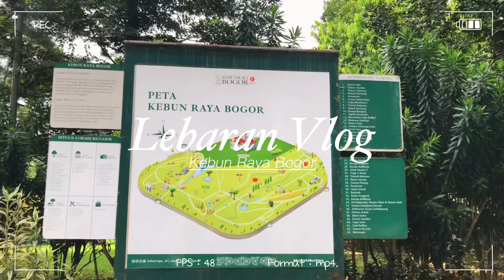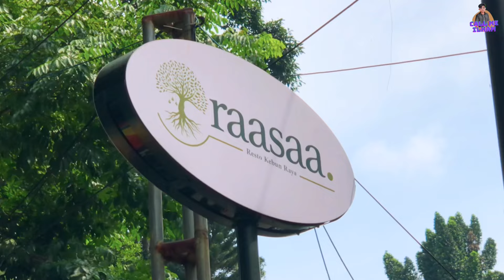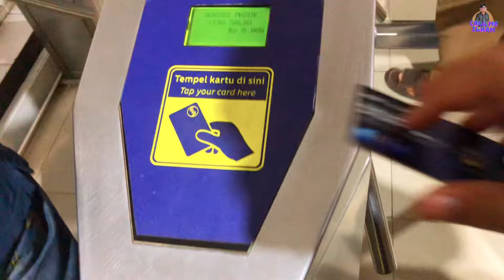Lebaran vlog | going to Kebun Raya Bogor 🌳, playing scooter with friends 🛴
Haiii..
Selamat datang di another my vlog. Di vlog lebaran ini aku pergi bersama teman-teman ku ke Kebun Raya Bogor. Disana kita menikmati indah nya pemandangan alam dan kami bermain skuter listrik. Kami berangkat pagi dari stasiun Tanjuk Priok dan transit di Stasiun Kota lalu menuju ke stasiun Bogor.

Di video akan di jelaskan berapa tarif untuk masuk ke Kebun Raya Bogor dan harga penyewaan sepeda listrik, skuter listrik dan sepeda. We are very happy to be able to spend this Eid together.

Editing   : vllo

Music Youtube Library :
🎵 Time Slips By - Go By Ocean _ Ryan McCaffrey

Thankyou for watching my video and see you on the next vlog.